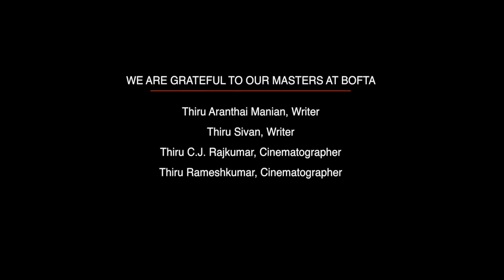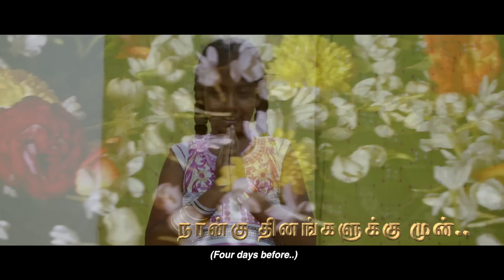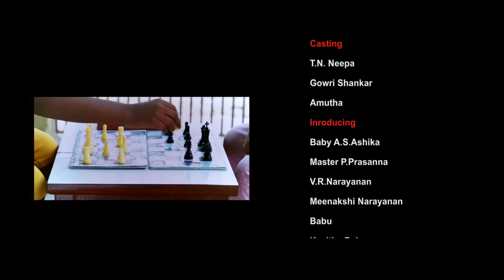NATPIN PALAN | S SAMPATHKUMAR | BOFTA - DIRECTION (WEEK END)| DIPLOMA FILM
NATPIN PALAN (GREATNESS OF FRIENDSHIP) | S SAMPATHKUMAR | BOFTA – DIRECTION (WEEK-END) | DIPLOMA FILM

Yamuna, a 6 years old girl and Saravanan of same age who is a son of a house maid are friends from babyhood.

Saravanan was brought up at Yamuna’s house, as his mother has been serving in Yamuna’s house for long since his berth. He comes to Yamuna house along with his mother almost daily, studies and plays with Yamuna. Their life was full of fun and have been enjoying their childhood without any disparity.

Suddenly one day, Saravanan falls sick and becomes critical. Yamuna’s parents and grandparents suggest many ways and means to Saravanan’s father to save his life.

The poor girl Yamuna was not satisfied with her family’s action.

What does the helpless Yamuna do for Saravanan’s recovery and whether Saravanan recovers or not form the crux of the short film.

Written and Directed: S.Sampathkumar

Story: R.Soodamani

Cinematography:  Jagadeesan.G

Editing:  Atchuthan

Casting: T.N. Neepa, Gowri Shankar, Baby A.S.Ashika, Master P.Prasanna

SFX & Mixing: Aloysious Ajay